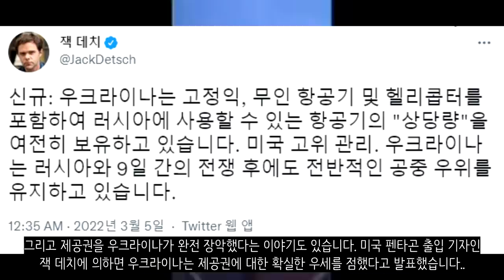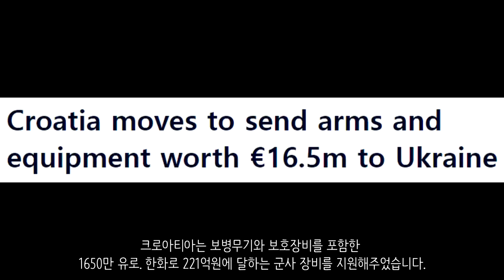우크라이나 전쟁 전황 정리 9일차_우크라이나 긴급속보38_[센서 스튜디오]